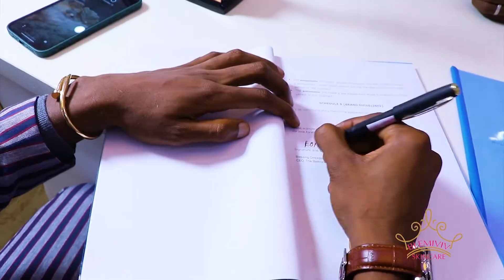Students in my school don’t pay school fees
Gloria Uche shares a story on how she started